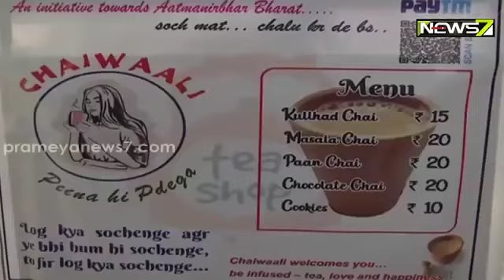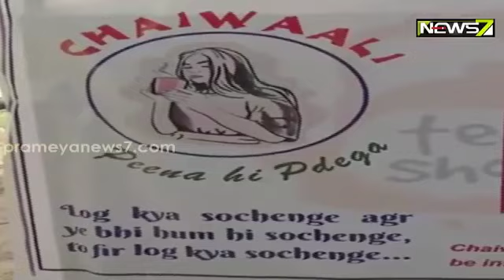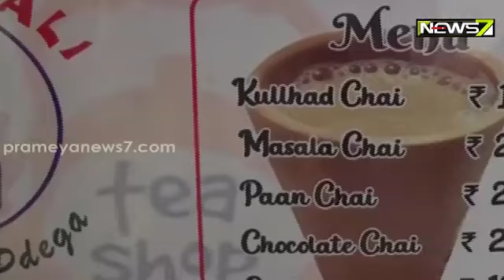ଗ୍ରାଜୁଏଟ୍ ଚା' ୱାଲି, କୋଚିଂ ପାଇଁ ଯାଇ ଖୋଳିଲେ ଚା' ଦୋକାନ ।